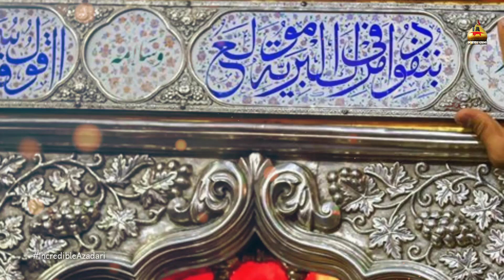Fuzto Warabbil Kaaba|Martyrdom of Imam Ali as.|21 Ramzan|Shahadate Maula Ali as.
Topic : Fuzto Berabbil Kaaba,Shahadat e Imam Ali as.
Voice : Zakirah Sanae Zehra Abidi
Edited by : Kaif Abbas

ﻣﯿﮟ ﺳــﻮﭼﺘــﯽ ﮨﻮﮞ ﮐﮧ ﺩﻧﯿــﺎ ﻣﯿﮟ ﺁﺝ ﮐﺲ ﮐﺲ ﮐﻮ
ﺷﮩــﺎﺩﺕ ﻋــــــﻠﯽ ﻣــﺮﺗﻀــﯽٰ ﻉ ﮐــﺎ ﭘﺮﺳــــﮧ ﺩﻭﮞ؟
ﺟﮩﺎﮞ _ ﻋﻠﻢ ﻭ ﺍﺩﺏ ﮐﯿﺎ ﻣﯿﮟ ﺗﺠﮭﮧ ﺳﮯ ﺑﺎﺕ ﮐﺮﻭﮞ
ﮐﮧ ﺷﺮﻕ ﻭ ﻏﺮﺏ ﻣﯿــﮟ ﭘﮭﯿﻠﯽ ﮨﻮﺋﯽ ﺳﯿــﺎﮨﯽ ﻓﮑﺮ
ﺳﻨﺎ ﺭﮨﯽ ﮨــﮯ ﺗــﺮﺍ ﭼــﺎﻧــﺪ ﮈﻭﺑﻨــﮯ ﮐــﯽ ﺧﺒــــﺮ
ﻗــﻠﻢ ﮐﮯ ﮨﻮﻧﭧ ﺳﻠﮯ ﮨﯿــﮟ، ﮐــﻼﻡ ﺑــﮯ ﺑﺲ ﮨﮯ
ﭨﮭﭩﮭــﺮ ﮔﺌــــﯽ ﮨــﮯ ﺯﺑﺎﻧــﻮﮞ ﭘﺮ ﮔــﺮﻣﺊ ﮔﻔﺘــﺎﺭ
ﺧﻄﯿﺐ _ ﻧﮩﺞ _ ﺑﻼﻏــﮧ ﮐﻮ ﮈﮬــﻮﻧﮉﺗﺎ ﮨﮯ ﺧﻄــﺎﺏ
ﺑﺘﺎ ﯾﮧ ﺗﯿﻎ _ ﻣﺴﻠﻤﺎﻥ ﻣﯿﮟ ﺗﺠﮭﮧ ﮐﻮ ﭘﺮﺳﮧ ﺩﻭﮞ؟
ﮐﮧ ﺗﯿﺮﺍ ﺯﻧــﮓ ﺳــﮯ ﻟﺘﮭــﮍﺍ ﮨﻮﺍ ﺍﺩﺍﺱ ﺑــﺪﻥ
ﺳﻨﺎ ﺭﮨﺎ ﮨﮯ ﺗﯿـــﺮﯼ ﺑــﮯ ﺑﺴــﯽ ﮐﺎ ﺍﻓﺴــﺎﻧــﮧ
ﮐﺸﯿــﺪﮦ ﺳﺮ ﮨﯿﮟ ﺧــﺪﺍ ﮐﮯ ﭘﯿــــﺎﻡ ﮐﮯ ﻣﻨــﮑﺮ
ﯾﮧ ﻣﯿﺮﮮ ﺩﻭﺭ ﮐﮯ ﺑﻮﺟﮩﻞ ﻭ ﻣﺮﺣﺐ ﻭ ﻋﻨﺘﺮ
ﺍﻭﺭ ﺍﯾﮏ ﺗﻮ ﮐﮧ ﮨﮯ ﻟﻄﻒ ﺁﺷﻨﺎﮰ ﺯﻭﺭ _ ﻋﻠﯽ ﻉ
ﺗﺮﺱ ﺭﮨﯽ ﮨﮯ ﺍﺳﯽ ﻋﺰﻡ ﮐﻮ ﮐﮧ ﺟﺲ ﮐﮯ ﺣﻀﻮﺭ
ﺷﺠــﺎﻋﺘــﻮﮞ ﮐــﯽ ﯾــﮧ ﺗﺎﺭﯾــﺦ ﺳﺮ ﺟﮭــﮑﺎﮰ ﺭﮨﯽ
ﻋﻠﻢ ﻣﯿﮟ ﺁﺋﯽ ﮨﻮﮞ ﺗﺠﮭﮧ ﺳﮯ ﺑﮭﯽ ﺗﻌﺰﯾﺖ ﮐﺮﻧﮯ
ﮐــﮧ ﺑﻨــﺪ ﮨﮯ ﺩﺭ _ ﺧﯿﺒــﺮ ﻣــﮕﺮ ﻧﮩﯿــﮟ ﮐﻮﺋــﯽ
ﻓﺼﯿﻞ _ ﮐﻔﺮ ﭘﮧ ﺟﻮ ﺗﺠﮭﮧ ﮐﻮ ﺳﺮﻓــﺮﺍﺯ ﮐــﺮﮮ
ﻣﺤﺎﺫ _ ﺟﻨــﮓ ﺳﮯ ﺟﺲ ﻧﮯ ﻓﺮﺍﺭ ﺳﯿﮑﮭﺎ ﻧﮧ ﮨﻮ
ﺟﮩــﺎﻥ _ ﻋــــﺪﻝ ، ﺟﮩــﺎﻥ _ ﻋﻨــﺎﯾﺖ ﻭ ﺍﺣﺴـــﺎﮞ
ﮐﻤــﺎﻝ _ ﺟــــﻮﺩ ﻭ ﺳﺨــﺎ ﺍﻭﺭ ﻋﻈﻤﺖ _ ﺍﻧﺴــﺎﮞ
ﻭﮦ ﺍﯾﮏ ﺷﺨﺺ ﺟﻮ ﺗﻢ ﺳﺐ ﮐﺎ ﻣــﺎﻥ ﺭﮐﮭﺘﺎ ﺗﮭﺎ
ﻭﮦ ﺍﯾﮏ ﺷﺨﺺ ﺟــﻮ ﺑﮯ ﻣﺜﻞ ﺗﮭﺎ ﺟﻮ ﯾﮑﺘﺎ ﺗﮭﺎ
ﻭﮦ ﺟﺐ ﺳﮯ ﮨﻢ ﻣﯿﮟ ﻧﮩﯿﮟ، ﮨﻢ ﻣﯿﮟ ﺗﺐ ﺳﮯ ﺗﻢ ﺑﮭﯽ ﻧﮩﯿﮟ
ﻣﯿــﮟ ﺳــﻮﭼﺘــﯽ ﮨــﻮﮞ ﮐﮧ ﮐﺲ ﮐﺲ ﮐــﻮ ﺁﺝ ﭘﺮﺳــﮧ ﺩﻭﮞ؟

We thanks you for your love and support regarding our work but this is to inform you that under the terms and conditions of Youtube.com you are not allowed to upload any content (Audio or Video) that belongs to Incredible Azadari© .If any legal action is take regarding this
i.e - The video gets blocked or your channel is restricted for future uploading etc.we are not responsible for any of your loss.
It's a humble request by team Incredible Azadari stop uploading our content
Team_IncredibleAzadari

Searchable Tags :

Imam Ali shahadat, Imam ali ki shahadat, martyrdom of imam ali as.,shahadat e ameer al momineen ,fuztu birabbil kaaba,kaabe ke rab ki kasam mai aj kamyaab ho gaya,imam ali says,imam ali quoted,21 ramzan, incredible azadari,black day,imam ali ki shahadat kufa mai,kufa, Imam Ali , Najaf, 21 Ramzan ki shab